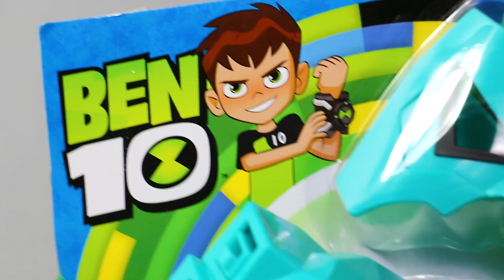Ben 10 Gyémántfej szerepjáték szett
Újabb Ben 10 játékokat kaptam! Omnitrix, Rozogány, Lánglovag és Gyémántfej szerepjáték szetteket

A Ben 10 (ejtsd: Ben Ten) amerikai médiafranchise, amelyet a Man of Action csoport alkotott, és a Cartoon Network Studios készített. Az alaptörténet szerint a tízéves Ben Tennyson talál egy karóraszerű eszközt (Omnitrix, később Ultimátrix), amit rácsatol a karjára. Az Omnitrix és az Ultimátrix lehetővé teszik, hogy sokféle idegenné átváltozzon, például: Csupakar, Gyémántfej, Lánglovag, Ágyugolyó, Villámmanó, Ragacska, Meti. Az eredeti sorozatot (Ben 10) a Ben 10 és az idegen erők követte. Ezt pedig a Ben 10: Ultimate Alien, amelyet a Ben 10: Omniverzum. A rajzfilmsorozatot, mesét sugárzó csatorna mind az Egyesült Államokban, mind Magyarországon a Cartoon Network.

Sorozatok
Ben 10
Ben 10 és az idegen erők
Ben 10: Ultimate Alien
Ben 10: Omniverzum
Ben 10: Harcban az idővel
Ben 10: Alien Swarm
Ben 10: Le az űrlényekkel!

Kategória: Akciófigura
Mesehős: Ben 10
Kiknek ajánljuk: fiúk számára
Hányan játszhatják: 1 játékos
Korosztály: 4 és 10 év között
Ben 10 alapfigurák: Izgalmas kalandok, amiket most Te is átélhetsz! Képzeld Ben helyébe magad és változz át földönkívülivé! Gyűjtsd össze a fiú minden űrlény külsejét és játszd el a sorozatban látott jeleneteket, vagy találj ki új történeteket!
Ben 10 Omnitrix karóra és Omnitrix deluxe: Képzeld Ben helyébe magad, vedd fel Omnitrix órád és mentsd meg a bajba jutottakat! Tekerd órád arra a hősre, akivé változni szeretnél, nyomd meg az óralapot és az óra elkezd világítani, hangokat ad ki és a kiválasztott szuperhős hangján szól hozzád. A Deluxe változat bekapcsolt állapotban mozgásra is aktiválódik, és a bal alsó sarokban található gombbal földönkívüli kifejezéseket hallhatsz.
Ben 10 Lánglovag, Gyémántfej szerepjáték szett
Öltözz be farsang vagy halloween idején Ben10 idegen alakjainak valamelyikébe! Légy Lánglovag vagy Gyémántfej, biztos nagy sikert fog aratni. A szett tartalma: 1 maszk, 1 páncélkesztyű
Ben 10 Rozogány átalakítható autó, jármű lakókocsi: Ben10 és csapata izgalmas kalandok részesei. Minden hősnek szüksége van egy járműre, amivel a gonoszt üldözheti. Ben10 Rozogány lakókocsija csak látszatra rozoga. Ha jobban megnézed, megtalálod mit rejt a jármű. Rozogányban megtalálsz mindent, ami Ben10 gonoszok elleni harához szükség lehet. Csomag tartalma: 3 szintes játékkészletté alakítható jármű kiegészítőkkel

ben 10 omniverse, ben 10 magyarul, ben 10 zene, ben 10 ultimate alien magyarul, ben 10 játékok, ben 10 alien force, ben 10 magyarul